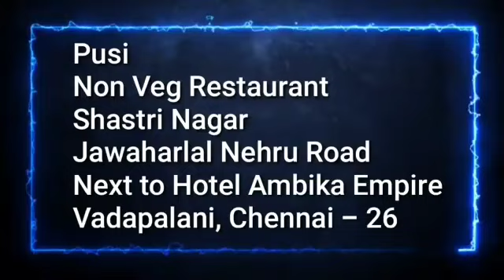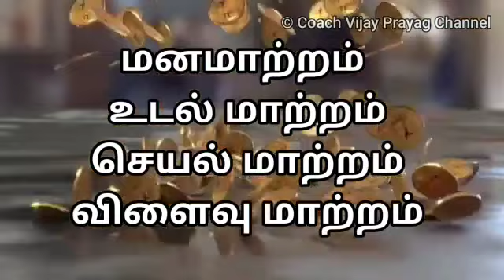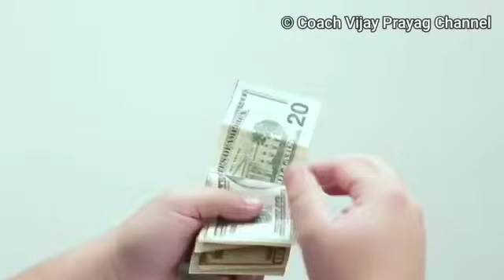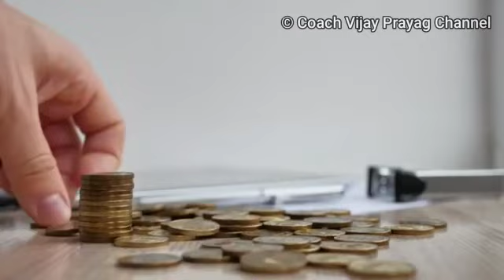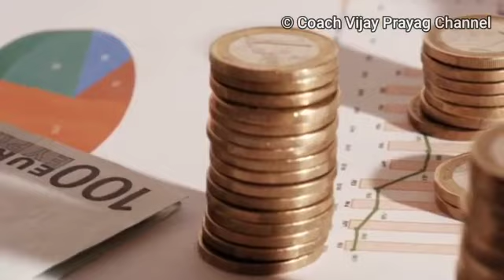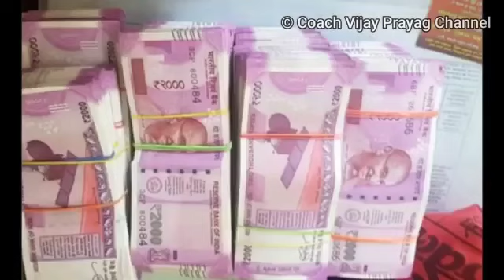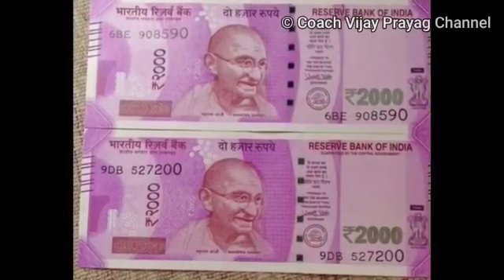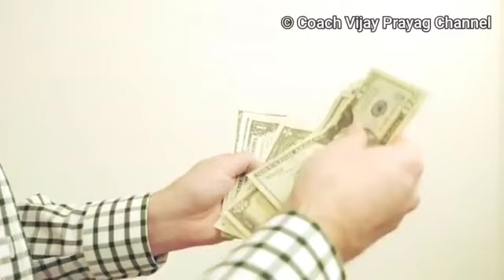Part-5: கோடிகளை குவிக்க வைக்கும் சுபிட்ச நேரம் | Do Atleast 90 Days | Link @ Description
Law of Attraction - Part-1
Law of Attraction Part-2
MIND2MONEY
Millionaire Secrets

Download No 1 Tamil Motivational App ‘PowerPro’  from VijayPrayag.com